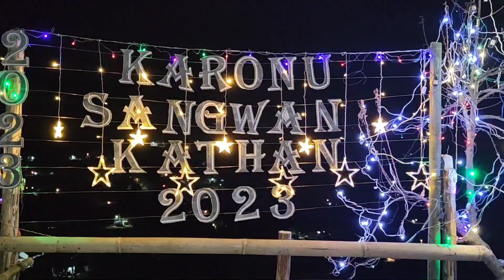Salaam//Khristian Laajaam//BYF, Haochong//2nd January, 2023